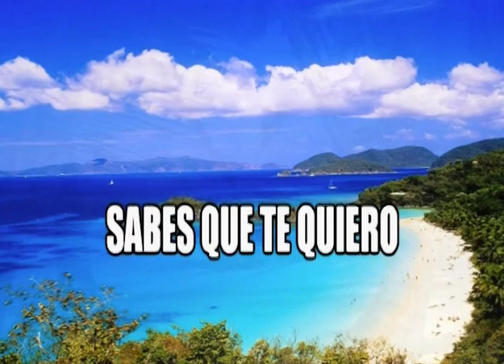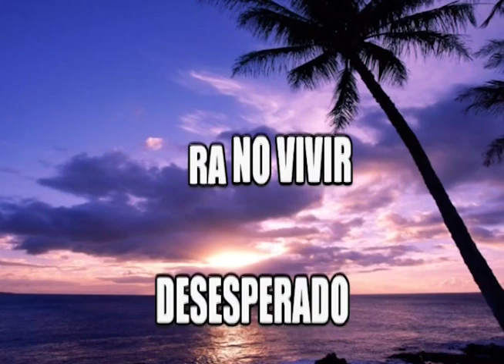Karaoke - Yolanda (Cover)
Tema:  Yolanda
Autor: Emir Boscán
Artista: Super Tamarindo All Star
Edición De Video: Yordan Suárez
Animación Digital: Román Villarreal
Estudio De Grabación: Super Tamarindo All Star
Ingeniero De Audio: Luis José Vergel
Productor Musical: Luis Alberto Mantilla